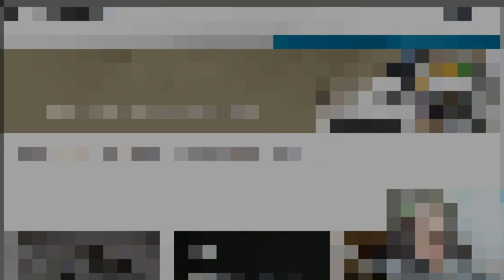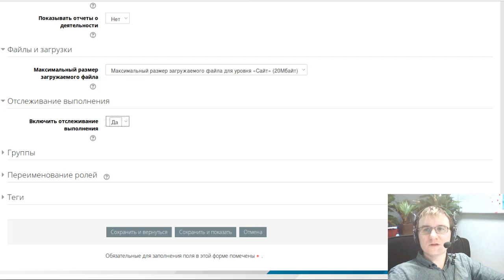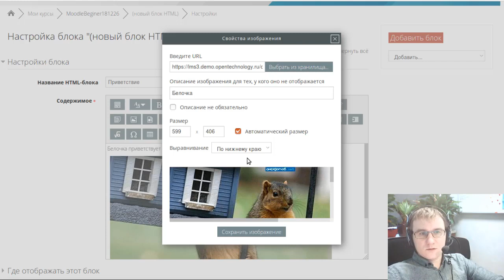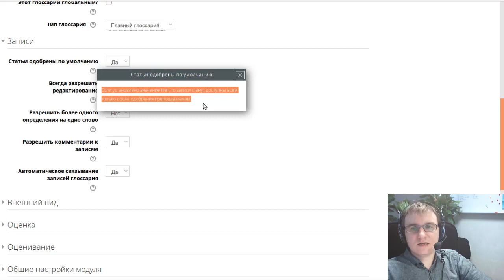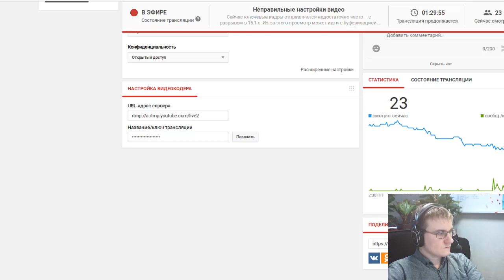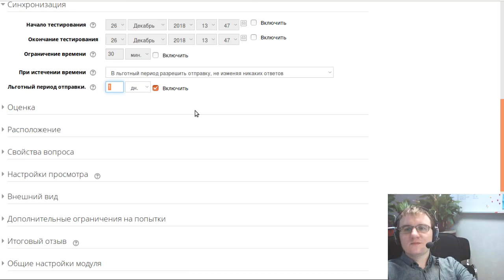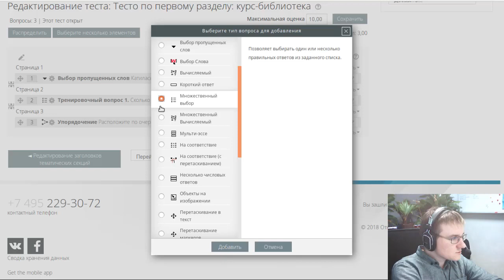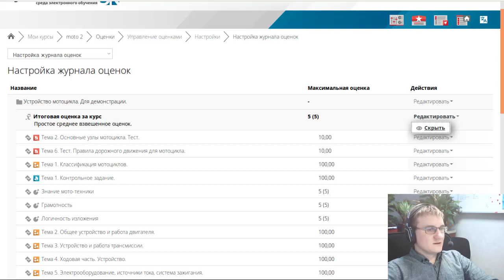Мастер-класс по разработке курсов в Moodle (начальный уровень)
Вебинар
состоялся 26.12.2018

Ведущий вебинара:
Алексей Дьяченко, заместитель генерального директора компании «Открытые технологии»